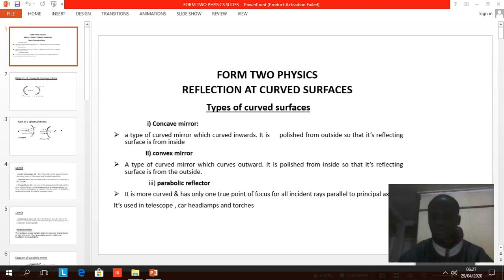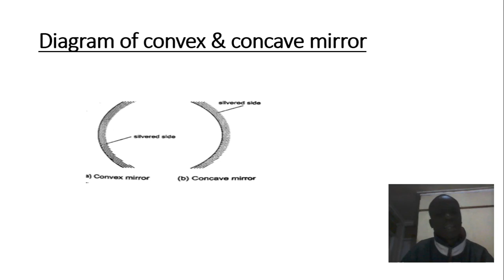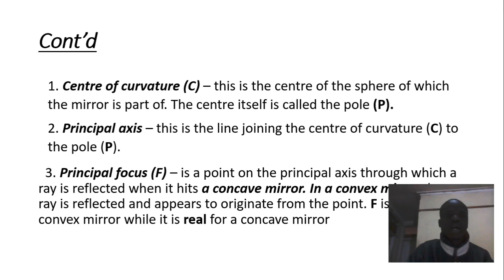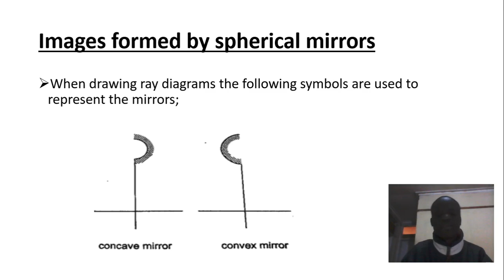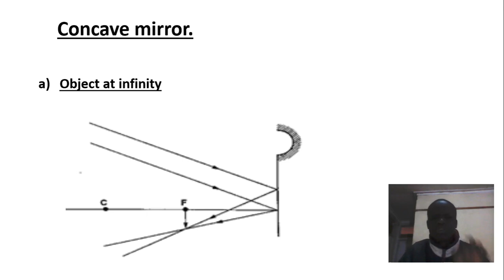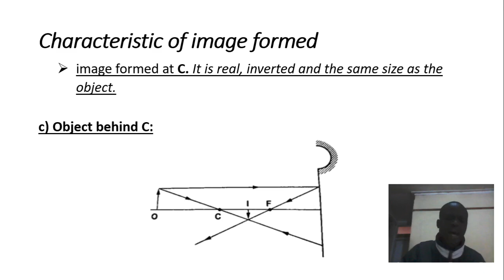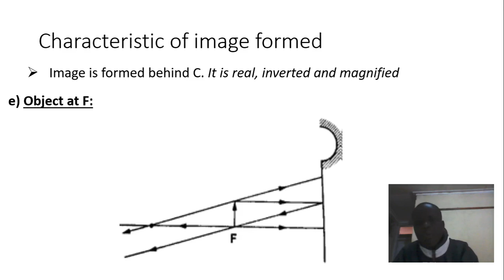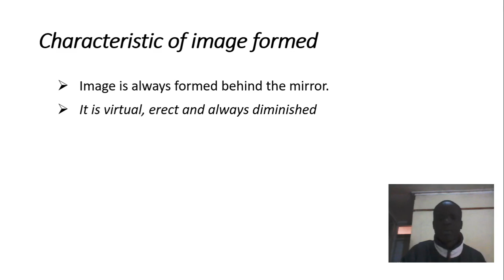Reflection at Curved surfaces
FORM two physics